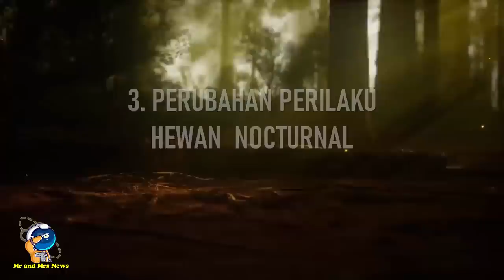4 DAMPAK GERHANA MATAHARI HIBRIDA BAGI BUMI ( HYBRID SOLAR ECLIPSE )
GERHANA MATAHARI APRIL 2023

Gerhana Matahari hibrida diperkirakan terjadi di Indonesia akhir Ramadhan 1444 H. Peneliti Pusat Antariksa Badan Riset dan Inovasi Nasional (BRIN) Andi Pangerang menyampaikan, gerhana Matahari hibrida adalah perpaduan dari gerhana Matahari total dan gerhana Matahari cincin.

Gerhana Matahari Hibrida terjadi ketika dalam satu waktu fenomena gerhana ada daerah yang mengalami Gerhana Matahari Total dan ada pula yang mengalami Gerhana Matahari Cincin (tergantung dari lokasi pengamat). Kejadian tersebut disebabkan oleh kelengkungan Bumi
gerhana Matahari hibrida terjadi ketika Matahari, Bulan, dan Bumi berada pada satu garis lurus. Posisi yang segaris menyebabkan bayangan dari Bulan jatuh ke permukaan Bumi sehingga Matahari tidak terlihat secara utuh. Pada saat terjadi, daerah di Bumi yang letaknya di bawah umbra atau bayangan ini akan mengalami gerhana Matahari total. Sedangkan daerah di Bumi yang berada di bawah penumbra atau bayangan kabur ketika gerhana Matahari akan mengalami gerhana Matahari sebagian.

fenomena gerhana Matahari hibrida memberikan beberapa dampak bagi Bumi

1. Cuaca menjadi gelap
2. Penurunan suhu
3. Perubahan perilaku hewan nocturnal
4. Pasang air laut